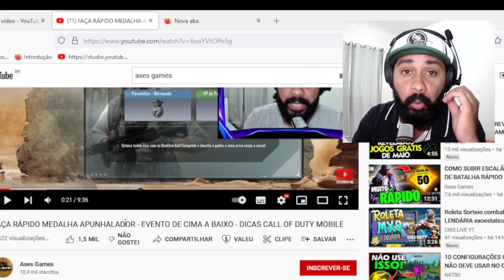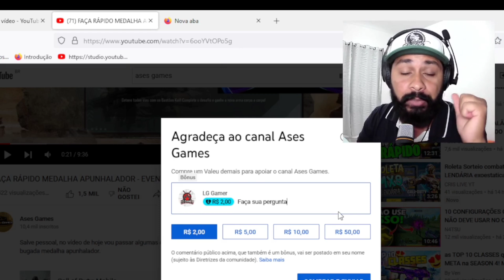*DICAS ARMEIRO* COMO CRIAR QUALQUER CLASSE PARA QUALQUER ARMA - ARMEIRO CALL OF DUTY MOBILE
Fala ai pessoal, neste video vou passar algumas dicas do armeiro do call of duty mobile, como montar qualquer classe para qualquer arma do cod mobile. Dicas de cada acessório, o que vc precisa saber para montar sua classe da forma correta e sem precisar ficar refém de vides de classe de armas. Como usar o armeiro do cod mobile, como montar classe de armas no call of duty mobile, como fazer a classe certa no cod mobile, como utilizar o armeiro da forma correia no call of duty mobile.

📱 Ceular que uso
🎤 Microfone que uso